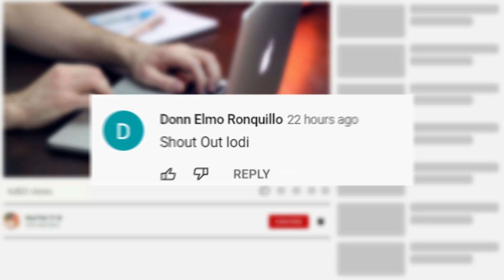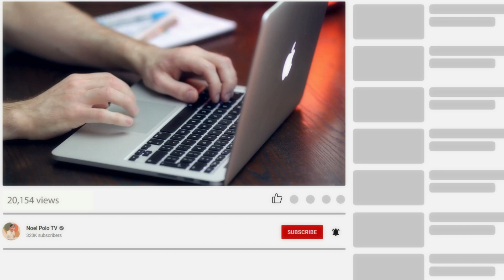5 Pinaka Huling Nakakalungkot na Larawan at Video Footage ng mga Naubos na Hayop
Ang pagkalipol ay hindi na bago sa ating planeta
at sa loob ng million of years
Marami na talagang halaman o hayop ang tuluyan ng naubos

isang halimbawa na dito ang mga dinosaur
ang pinaka malaking mass extinction na natuklasan ng mga tao

Sa kasamaang palad
wala tayong mga video o larawan ng mga naubos na hayop na ito

Kasama na din dito ang iba pang mga naubos na hayop bago pa man maimbento ang camera

Subalit
Sa panahon natin ngayon marami na talagang nagbago

This Video is All About:
5 Pinaka Huling Nakakalungkot na Larawan at Video Footage ng mga Naubos na Hayop